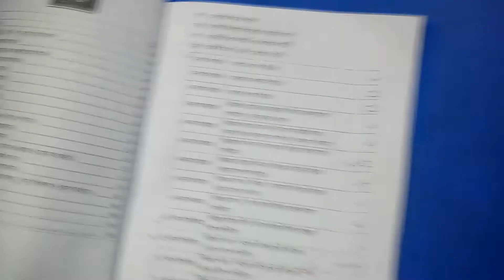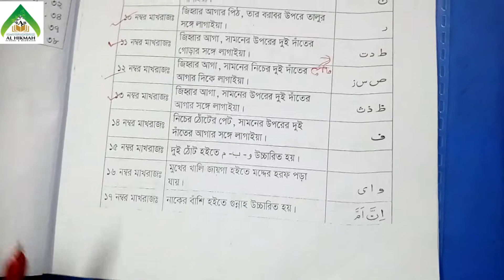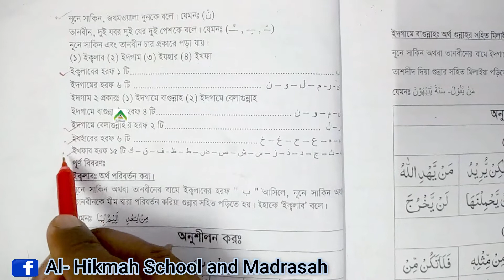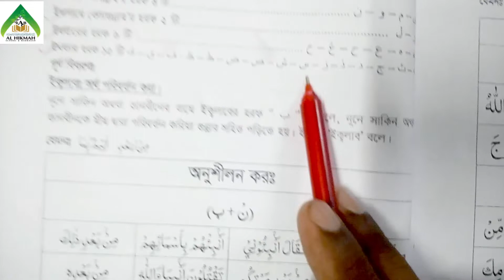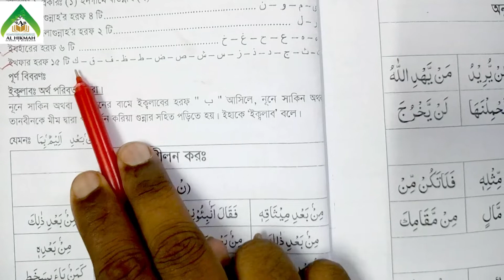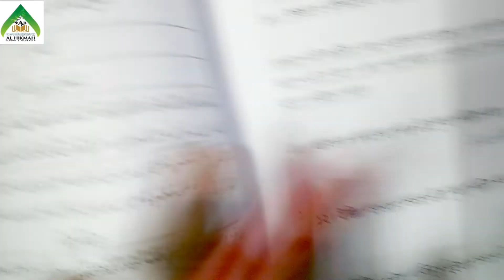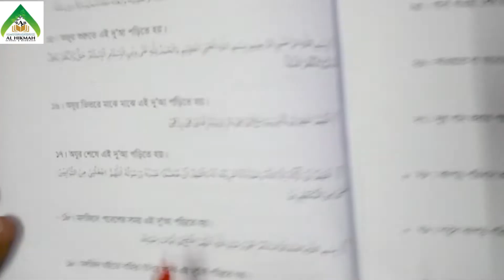Class: Nursery || Arabic || 15/04/2020 || Al-Hikmah Model School and Madrasah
Class Teacher: Nurul Alam
Online Class
15/04/2020
Al-Hikmah Model school and madrasah